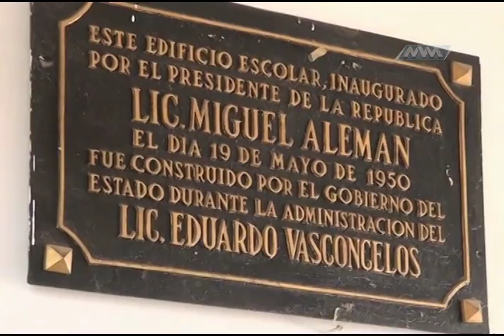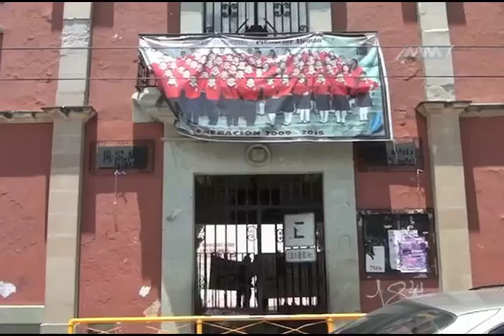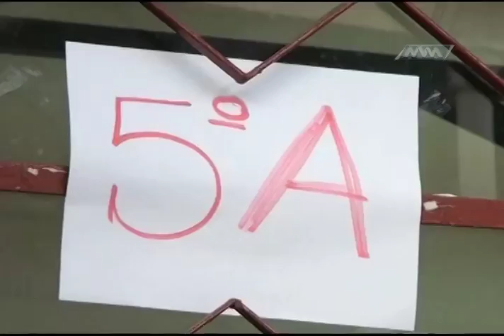ESPACIO CIUDADANO CUOTAS ESCOLARES P1 MVM TELEVISIÒN